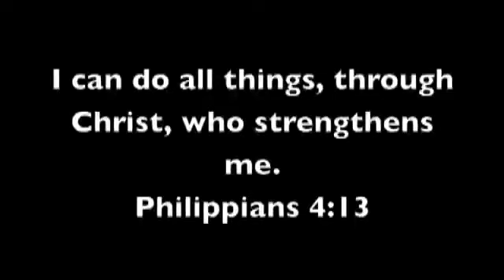Don't Miss it - Heather Dorniden the race - Never Give Up - Most Inspirational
Heather Dorniden is a 9 Time All American and one of the most highly decorated track athletes in the history of the NCAA. Heather has embarked on a professional running career with Team USA Minnesota. This inspirational story happened in March 2008, and Heather Dorniden will be remembered for the amazing race in 600 meter final at Big Ten Indoor Championships.